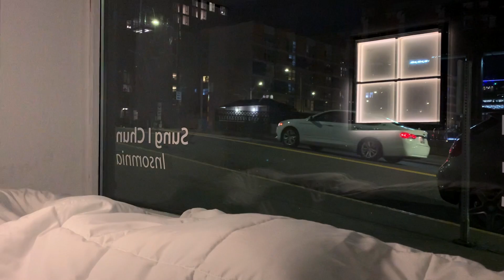Shift September 2021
"Formal Life of Color" by Miha Sarani
"Playing For Time" by Anna Macrae
"Imagined Topographies of a Vanishing Wilderness" by Karey Kessler
"Liminal Space" by Sung I Chun